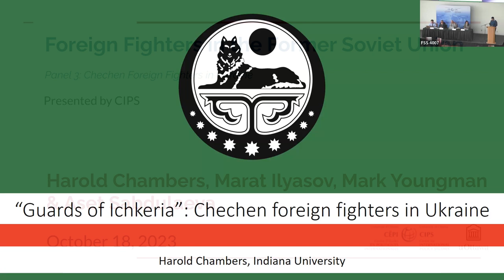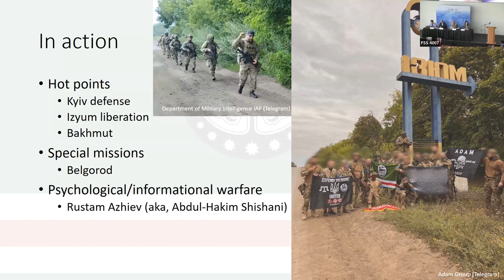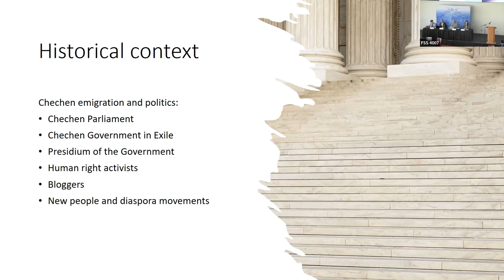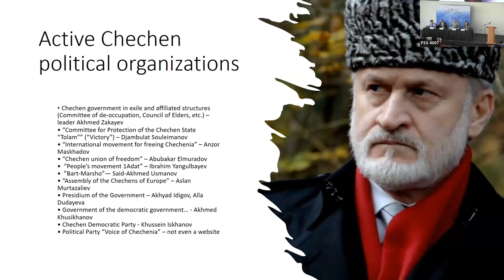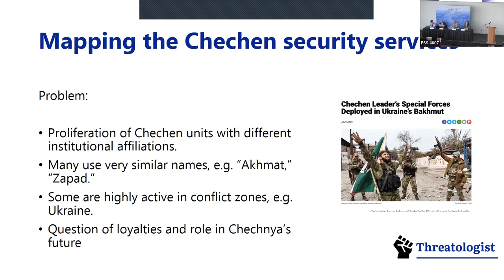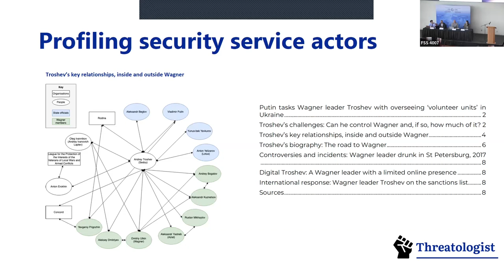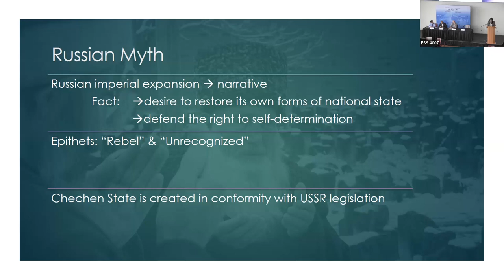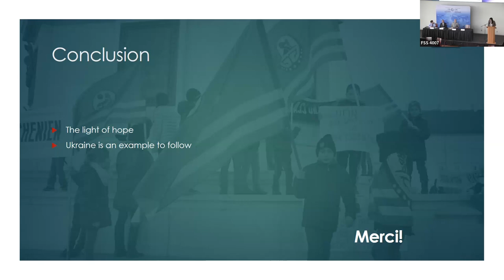Foreign Fighters in the Former Soviet Union - Panel 3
The event gathered international experts studying foreign fighters in the former Soviet Union to analyze the causes explaining why the region became the biggest contributors of foreign combatants in Syria surpassing the Middle East. It also investigated the importance of the war in Ukraine as a traveling destination for Western far-right extremists as well as fighters from all over the former Soviet Union and its long-term effect of regional security.

This two-day workshop provided a better understanding of 1) the threat link to foreign fighters in the former Soviet Union; 2) the reasons behind their violent mobilization, and 3) determine what specific policies that can be put forward to address post conflict challenges including the question of returnees.

**The conference was funded by the Economic and Social Research Council (ESRC) of the United Kingdom, the Social Sciences and Humanities Research Council of Canada (SSHRC), and the Centre for International Policy Studies (CIPS)**

1:45pm-3:45pm – Chechen Foreign Fighters in Ukraine

Chair: Jean-François Ratelle, University of Ottawa
Harold Chambers, Indiana University – Chechen Foreign Fighters in Ukraine
Marat Ilyasov, Miami University of Ohio – Political Agenda of the Chechen Fighters in Ukraine
Mark Youngman, Threatologist – The Other Foreign Fighters: Mapping the Chechen Security Services
Aset Sabdulaeva, Chechen Republic of Ichkeria – The Chechen Government-in-Exile and the War in Ukraine